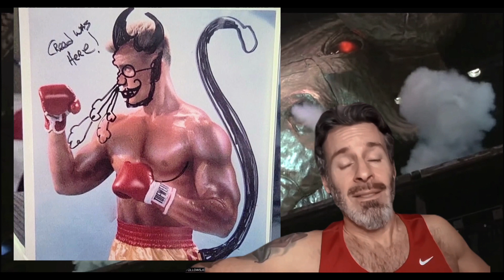ROCKY IV - The Death & Rebirth of the Sun god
There’s no getting away from the occultsymbolism in our entertainment and rockyiv is a perfect example of this. An allamerican sports movie telling a story of the death of the sungod apollo and it’s rebirth. Wait what? Exactly. I’ve watched this movie a hundred times and never noticed until Jesus gave me eyestosee and earstohear